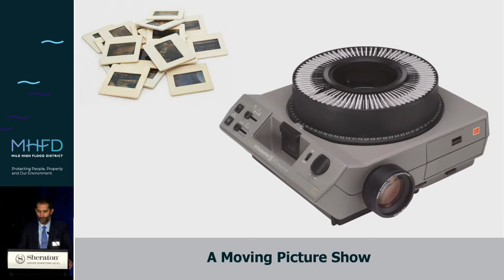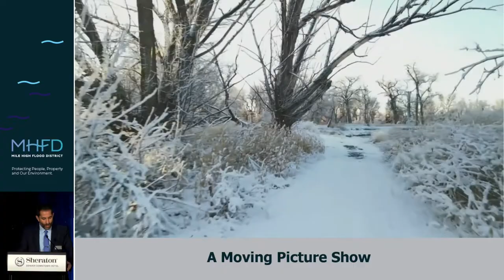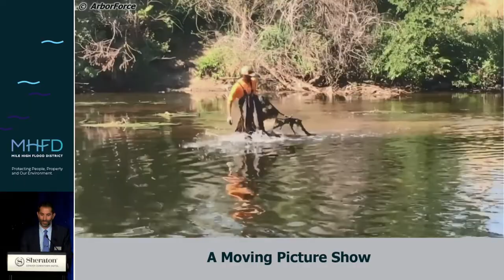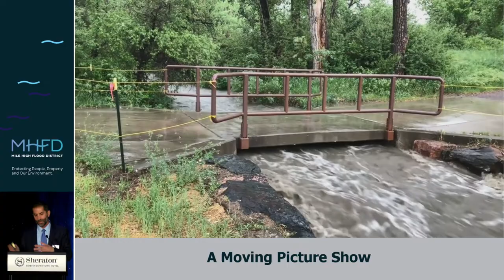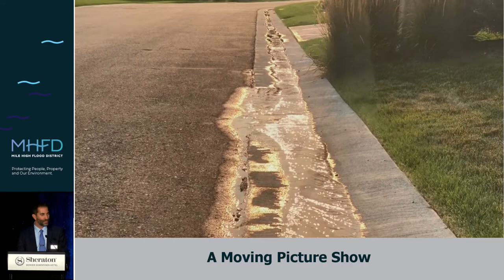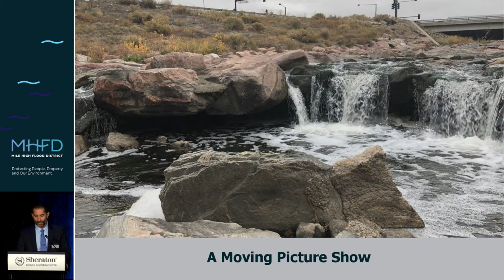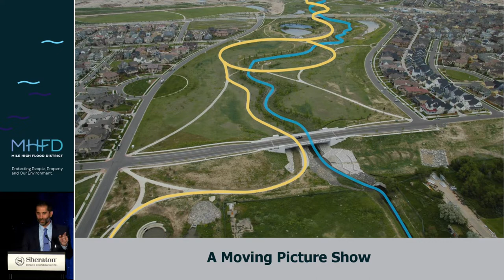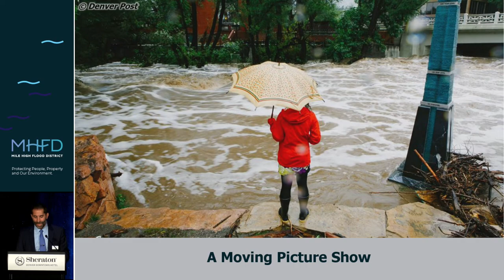A Moving Picture Show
A visual journey into what makes working along our urban waterways and in our watersheds so important, beautiful, funny, and inspiring.  This presentation was recorded at the 2022 Mile High Flood District Annual Symposium.